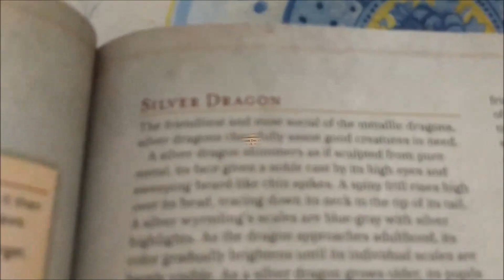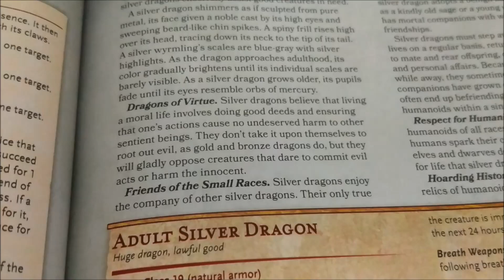A estranha forma de fazer o bem dos Dragões de Prata!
Neste episódio, falo sobre os Dragões de Prata, um dos mais poderosos dentre os dragões metálicos do Dungeons & Dragons (D&D). Aqui mostro como eles são também os mais "gente boa" e como podem trazer elementos pra lá de interessantes para os seus jogos de RPG de Mesa! Certeza que irão gostar. Diria que os dragões de prata são os meus favoritos dentre os dragões metálicos do Dungeons & Dragons.  E vocês verão o porquê!

Seja membro do canal, ajude o conteúdo e tenha acesso a artigos e podcasts extras (apenas R$2,99)